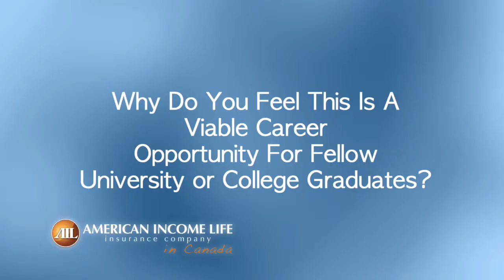AilCanada Corporate Recruitment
AilCanada Corporate Recruitment video for on campus recruitment.